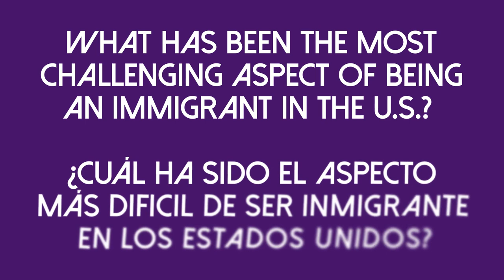Scranton Stories Oral History: Ana Becerril & Maria Luna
Scranton Stories oral history initiative is part of the broader Scranton’s Story, Our Nation’s Story project, a community-wide effort that has explored themes of history, belonging, identity and democracy through a multi-year series of humanities-based programs. This interview excerpt is part of a collection of 25 interview videos giving voice to a broad array of Scranton experiences that connect our city to the nation’s ongoing story.

Interview Excerpt Summary:
Driven by a desire to be reunited with her mother who had come to the U.S. a couple years earlier, Ana Becerril and her brother embarked on a long and difficult journey from Mexico through the desert and crossed the border as undocumented immigrants. After being reunited, the family finally settled in Scranton, where Ana has since been building a new life and feels Scranton to be her second home. Maria Luna, Ana’s younger sister, was born in the U.S., and after moving back and forth between New York and New Jersey, grew up in Scranton. She recalls struggling in school due to being the only English speaker in her home but appreciates the help of her sister Ana and her teachers, especially one mentor, Mr. Garvey. While she was born in the U.S., Maria feels Mexican due to her familial and cultural roots and is grateful for the efforts her family made to make life in the USA possible for her. Maria hopes for a safer, more peaceful future in the United States with less gun violence and is excited for her sister Ana who recently received her U.S. work permit.

Partners & Funders:
The Scranton Stories oral history initiative is a project of The University of Scranton and community partners: Black Scranton Project, Lackawanna County Arts & Culture Department, Lackawanna Historical Society, Lackawanna County Immigrant Inclusion Committee, Neighborworks Northeastern Pennsylvania, and the Scranton Public Library. This project is funded in part by the National Endowment for the Humanities: Democracy demands wisdom. Additional support is provided by the Scranton Area Community Foundation and the Lackawanna Heritage Valley.

Production and Creative Team:
Cover Portrait Photos:  Byron Maldonado
Original Theme Song: ""Life Stories” written by Clarence Spady, Andy ""Babe"" Pace,
William ""Wes"" Weller
Videography: Posture Interactive

Interview conducted by and edited by: Julie Schumacher Cohen (Project Director), Kimberly Crafton (Oral Histories Project Coordinator), and Alejandra Marroquin (Oral histories committee). Translation by Cesar Reyes-Mateo.

Any views, findings, conclusions, or recommendations expressed in this interview and video do not necessarily represent those of the National Endowment for the Humanities, The University of Scranton or its project partners. The statements and viewpoints expressed in these oral history interviews are solely those of the interviewees.

Longer interview versions will be archived by the Weinberg Memorial Library and Scranton Public Library. Further background on the project and a repository of additional projects that collect and share Scranton stories can be found

[Captions automatically generated, occasional errors may appear]